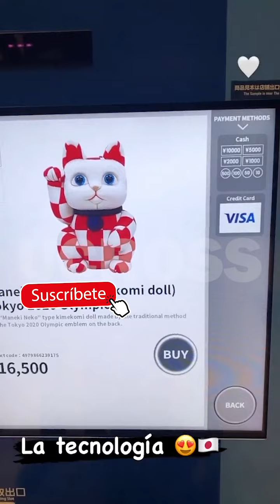Jessica🍑 Cediel ¿TENGO UN 😍AMORCITO? Porque NO ESTOY con🍆 ALGUIEN? *ASI VAMOS en los JUEGO OLIMPICO*